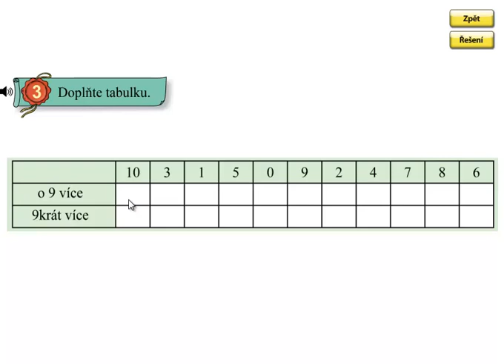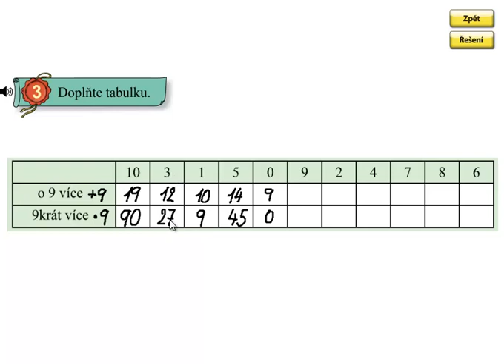Násobení 9; Matýskova matematika 6.díl, strana 59, cvičení 3